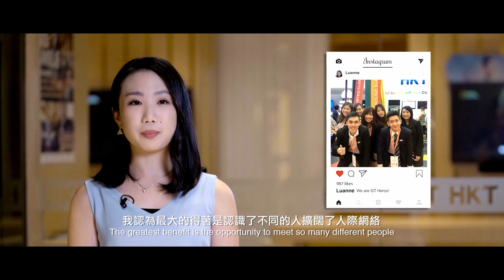HKT - Commercial Group Graduate Trainee Program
Your opportunity is here - Get in trend with emerging technologies !
When Luanne joined the HKT-Commercial Group Graduate Trainee Program, she enjoyed all kinds of eye-opening opportunities to work on projects related to emerging technologies and build up her professional network. She is now taking up the role of Product Marketing in the Cyber Security Department which she is keen on. If you’d like to find out more about Luanne’s story, take a look at the video and see how the HKT-Commercial Group Graduate Trainee Program helped her follow her career interests, and embark on an exciting new career journey!